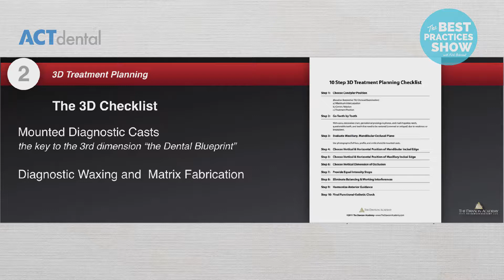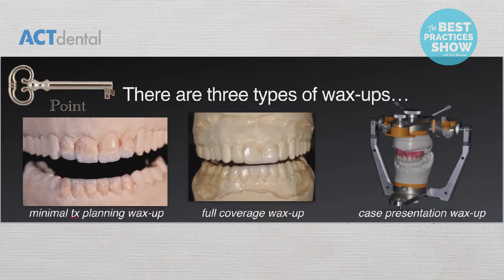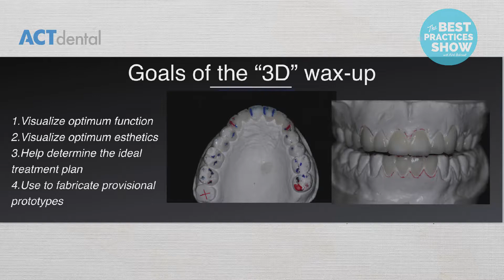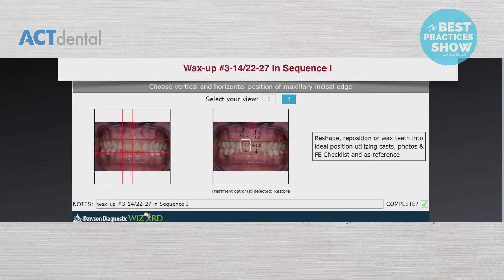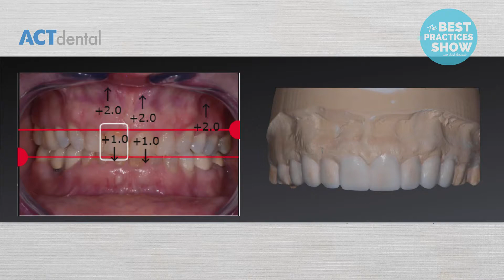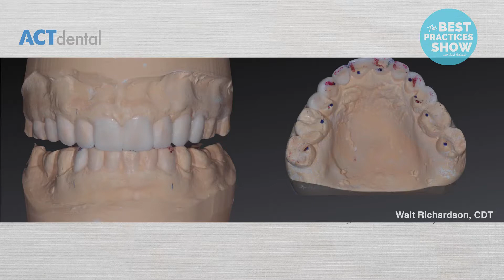Episode #109: Why Your Redo Isn't Your Lab's Fault - How to Better Communicate